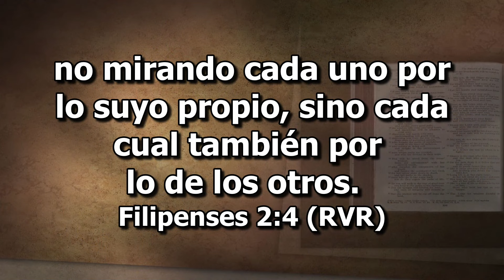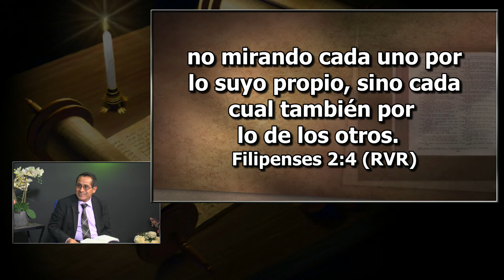Lunes, Noviembre 20 - Solo el método de Cristo - La Iglesia En Estudio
Juan 5:1-9, Marcos 1:23–28

Pastor David Reyes Y Pastor Miguel Juarez
Los Tres Mensajes Cósmicos / Leccion 8
4º trimestre / Abril - Junio 2023